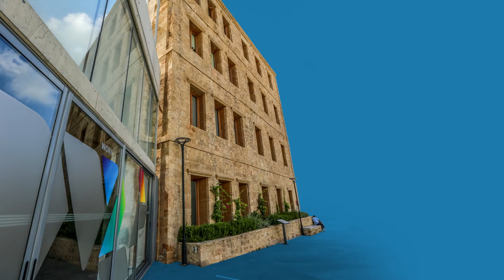Testimonial: BDD x Uptin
@uptin is sharing his experience at BDD and how TheInPlace is inspiring individuals to pursue great careers.